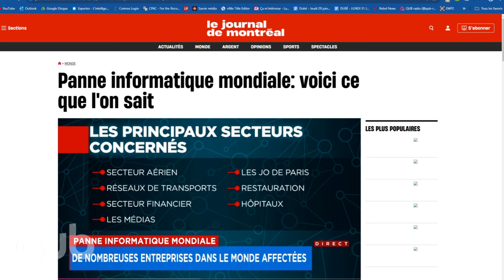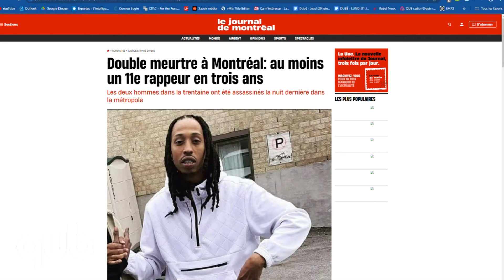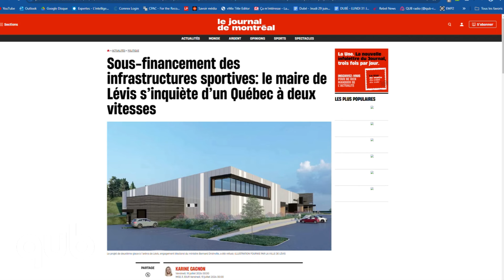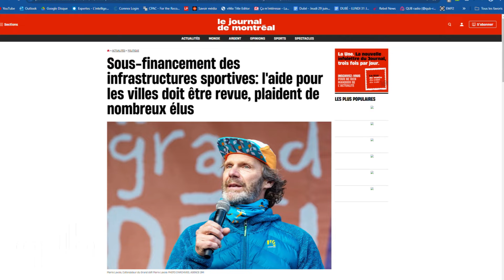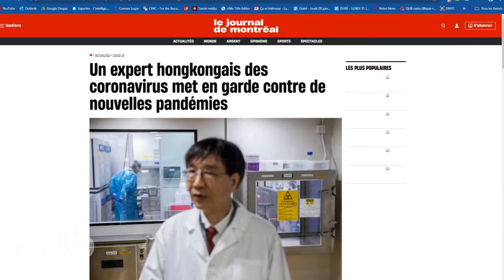Panne informatique : la planète est Microsoft!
Panne informatique mondiale. Montréal veut « libérer un maximum de rues » des cônes orange. Prolongement de la ligne bleue. Double meurtre à Montréal. Sous-financement des infrastructures sportives. Le gouvernement demande à Glencore d’agir pour réduire ses rejets de nickel à Québec. Retour sur Trump hier. La famille de Biden commencerait à parler d’un possible retrait.
Tout savoir en 24 minutes avec Max-Émile Sawyer